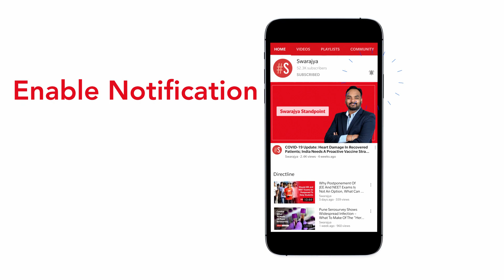Indian Army Tests Land Attack Version Of BrahMos Missile In Andaman & Nicobar Islands | India-China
At 10 am today, the Indian Army test-fired a land-attack version of the BrahMos missile in the Andaman and Nicobar Islands chain.

The test was successful as the missile hit the target, which was located on one of the islands of the Andaman and Nicobar chain, with precision.

This was the fourth test of the missile in around 60 days.

The missile had been test-fired on 30 September by the DRDO. On 18 October, the Indian Navy launched the anti-ship variant of the missile from its INS Chennai, a Kolkata-class stealth guided missile destroyer. It was test-fired from a Su-30 MKI fighter of the Indian Air Force on 30 October.

These tests came at a time when the DRDO has been working not only on extending the range of the missile but also to increase its indigenous content.

The missile, which currently uses a Russian-origin seeker for guidance during flight, will soon get an Indian seeker. The missile has already been tested with an Indian seeker, and it will be ready for production soon.

BrahMos Aerospace is also working on extending the range of the missile as India has become a member of the Missile Technology Control Regime. A 400 km range BrahMos has already been test-fired, the makers of BrahMos are now looking at extending the range to 800 km and 1500 km, reports say.